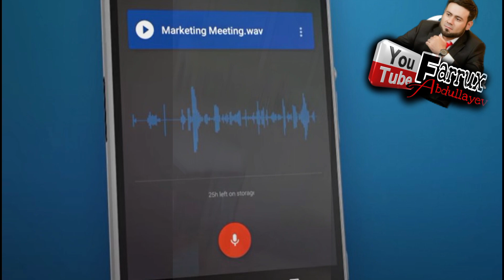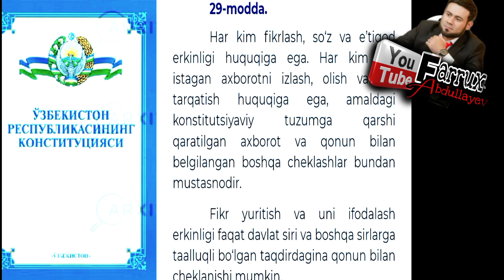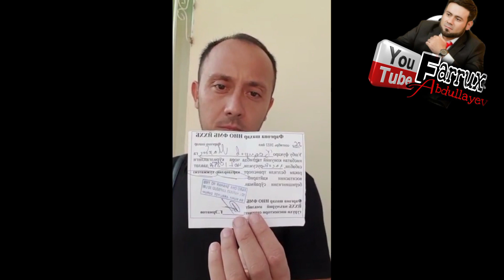ФАРГОНАЛИК ФУҚОРО Ш.КАДИРОВ ВИДИО МУРОЖАТ КИЛГАНИ УЧУН КАМАЛДИМИ ? ЁКИ АДОВАТ КУРБОНИ БУ́ЛДИМИ ?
O’zbekiston  Mamlakatimizdagi “so’z erkinligi”

Joriy yilda blogerlarning, shu bilan bir qatorda oddiy fuqarolarning so’z erkinligidan foydalanib,  jamiyatdagi mavjud muammolarni ijtimoiy tarmoqlarda bayon qilish holatlari va buning oqibatida ba’zi tazyiqlarga uchrab turganini bot-bot qulog’imizga chalinib turibdi.

Kuni kecha, Facebook platformasida Farg’ona viloyatida istiqomat qiluvchi Kadirov Shahboz ismli fuqaroning murojaati tarqaldi. Unga ko’ra, Farg’ona shahri 4-sonli IIOFMB (Ichki ishlar organlari faoliyatini muvofiqlashtirish boshqarmasi) xodimi Oltinboyev Dilshod tomonidan fuqaro Kadirov Shahbozga tegishli bo’lgan avto ulov asossiz ravishda jarima maydonida ushlab turilgan. Ushbu murojaat aks etgan video Facebook tarmog’iga joylanganidan so’ng, shahar Ichki ishlar organlari xodimlari tomonidan fuqaro Sh. Kadirov  IIB ga chaqirtirilgan va 10 kun muddat davomida ozodlikdan mahrum qilish jazosi bilan qamab qo’yilgan.

Shu o’rinda savol tug’iladi, fuqaro o’z huquqini talab qilganligi , so’z erkinligi ta’minlangan bir vaqtda shaxsiy fikrini bayon qilganligi sababli ma’lum muddat ozodlikdan mahrum qilindimi?! Ta’kidlab o’tish kerakki, O’zbekiston Respublikasi Konstitutsiyasining 29-moddasiga ko’ra, har kim fikrlash, so’z va e’tiqod erkinligiga ega, deb qo’yilgan. Demak, har bir shaxs o’z fikrini bemalol har yerda, xususan, ijtimoiy tarmoqlarda ham bildirish huquqiga ega.  Shu sababdan, bu fuqaroning nima uchun 10 kun muddat bilan ozodlikdan mahrum qilinganligiga oydinlik kiritilishi hamda O’zbekiston Respublikasi Ichki ishlar vazirligi,  Farg’ona viloyati Ichki ishlar bosh boshqarmasi ushbu holat bo’yicha ma’lumot berishini so’rab qolamiz.